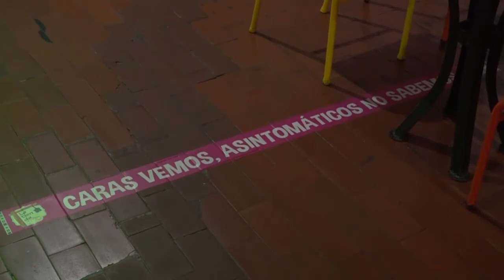El 95% de las empresas y comercios retomaron sus actividades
Según la Alcaldía de Medellín, más de 90 mil establecimientos y empresas registraron sus protocolos de bioseguridad y el 95 % retomó sus actividades en un mes de reactivación económica. Cerca de 100 han negocios han sido sellados por no cumplir con los protocolos de bioseguridad.

Aunque los epidemiólogos hablan de un inminente rebrote de coronavirus en octubre, las autoridades salud de la ciudad reportaron una reducción del 63,5% de los casos activos de coronavirus.